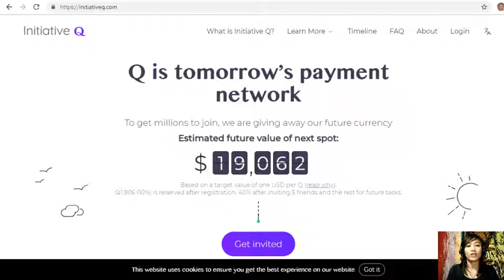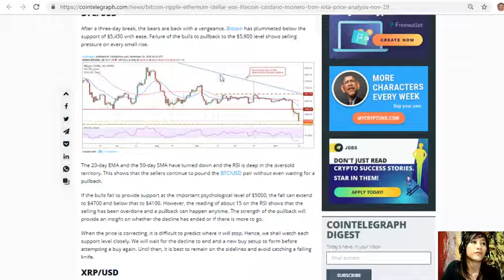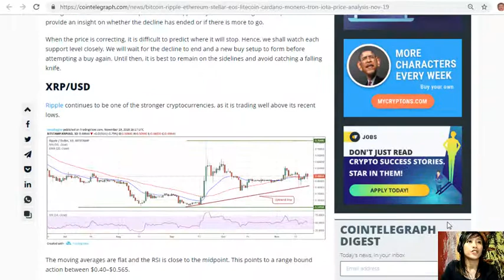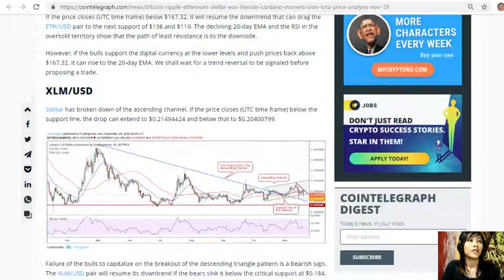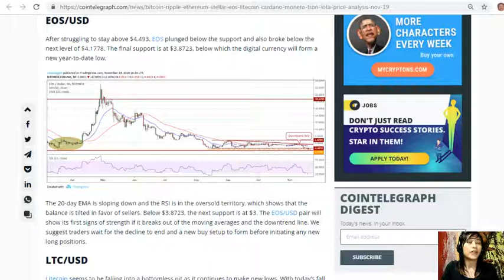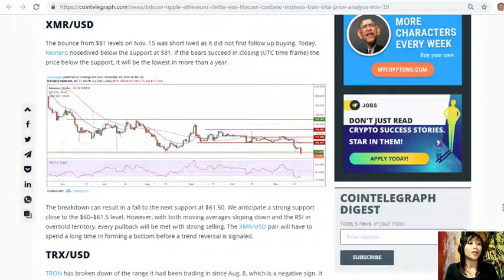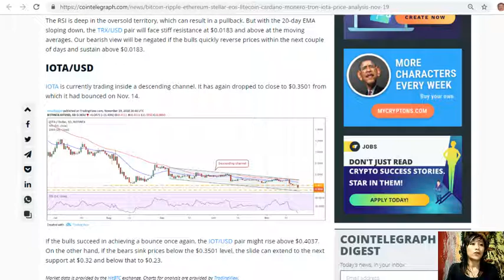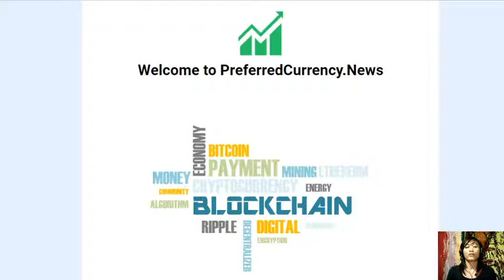Price Analysis November 19